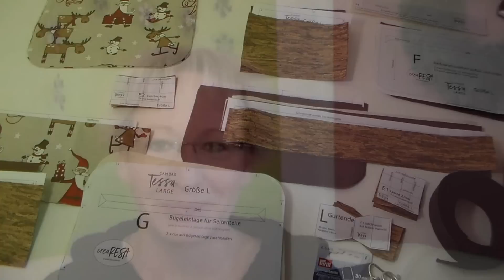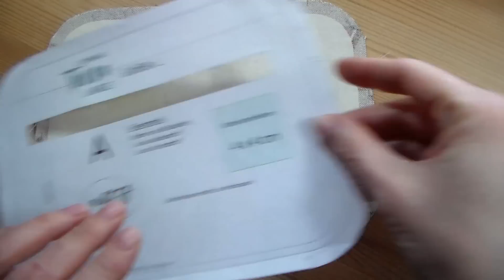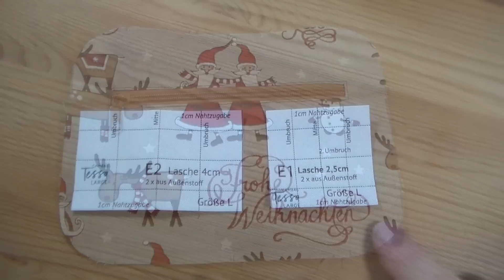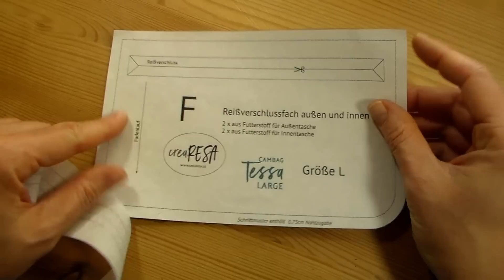Cambag Tessa von creaRESA nähen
Ich habe die Cambag in "L" genäht. Sie bietet viel Platz für den Alltagsgebrauch. Zusätzlich zur Außentasche gibt es eine Innentasche mit Reißverschluss sowie ein Steckfach.